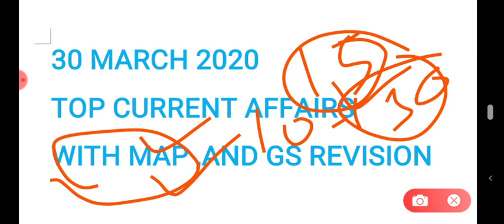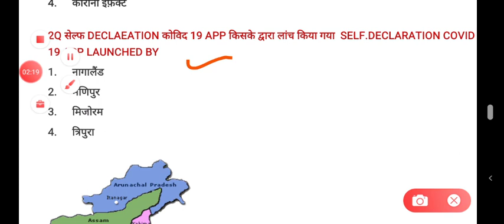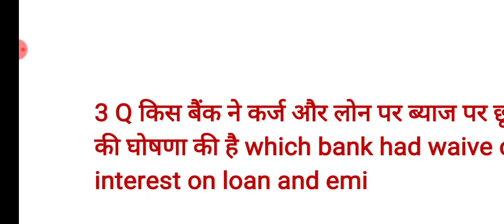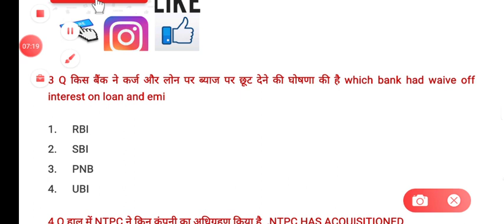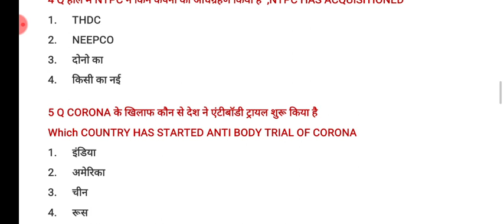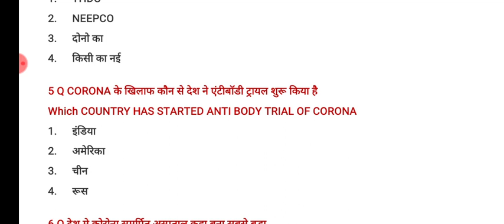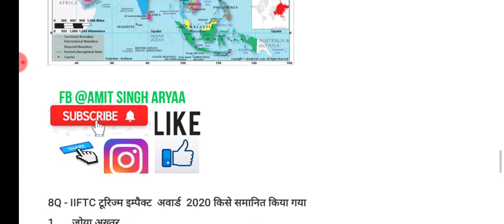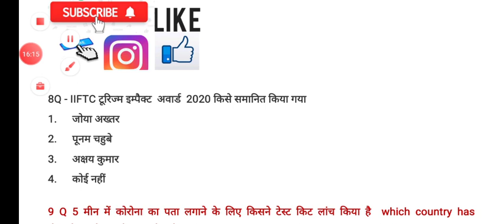30 MARCH TOP CURRENT AFFAIRS WITH MAP AND GS REVISION FOR BHU ENTRANCE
EXAM_SPECIAL _#BHU _ENTRANCE_POINT

PDF डाउनलोड करे Bhu entrance point